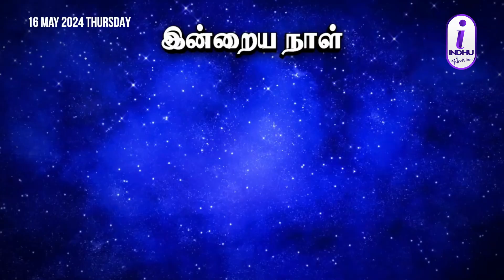Daily Horoscope | Rasi Palan | நேரம் நல்ல நேரம் | ராசிபலன் | 16.05.2024 I INDHU TELEVISION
NERAM NALLA NERAM
Welcome To INDHU TELEVISION Channel and 24*7 Live YouTube Channel where we bring Early Morning mantras, Rasipalan, Devotional Temple stories, Tamil Devotional songs, enchanting mantras all abishegam, aartis, pujas in temples . We have recorded LIVE Visual direct from temple abhishekam and aarti, poojas, and special day functions in most famous temples and their places added soul to the Devotional Bhakti Life with us. We hereby bring you the latest devotional programs to bring divinity through Live Telecast Special poojas and aartis.